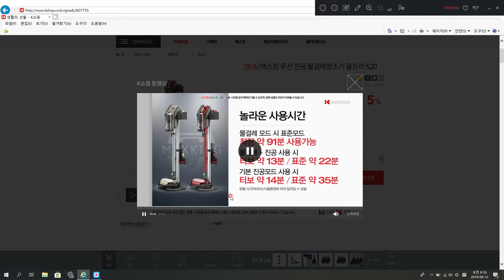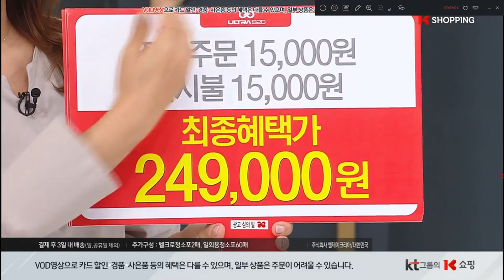청소기왕 흡입력맥스 청소핸들링 게스트 홈쇼핑전문게스트 쇼호스트이창훈 K쇼핑 맥스킹S20 진공물걸레 무선청소기